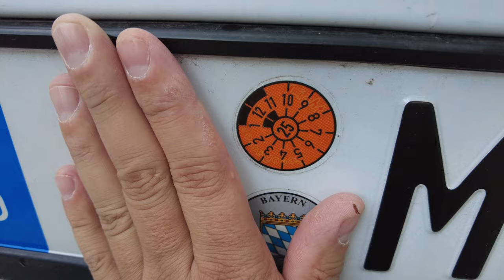ACHTUNG Schwachstelle an Wohnmobilen der Marke Etrusco, Carado und Sunlight Wassereinbruch!! !!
Nach der Dichtheitsprüfung an unserem Etrusco, wurde ein Schaden in Höhe von 2400€ festgestellt.
Die Schwachstelle ist bekannt und ich zeige sie euch. So könnt ihr selber überprüfen ob euer Mobil betroffen ist!!